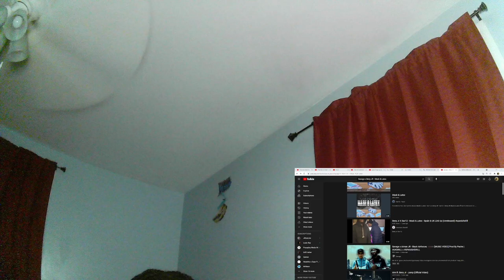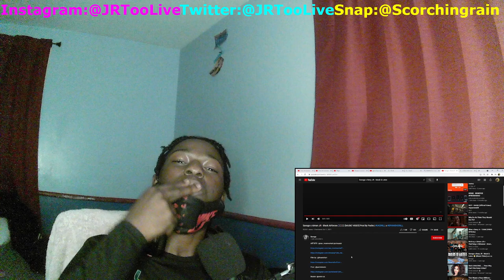Spanish X Uk Drill Reaction! Savage x Aiman JR - Black Airforces 🥷🏾🥷🏼 [MUSIC VIDEO]Prod By Pache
¡¡¡Los quiero muchachos!!!